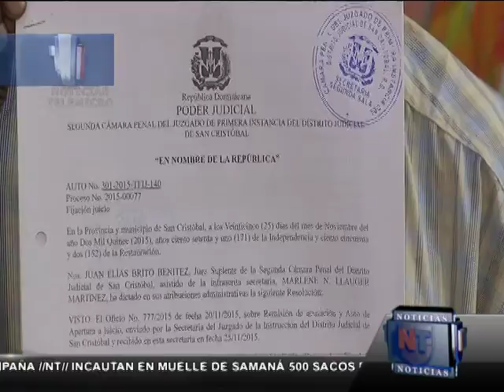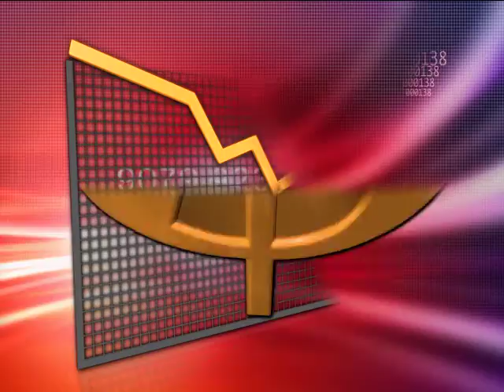Emisión Estelar Noticias Telemicro, 17 diciembre Bloque #5